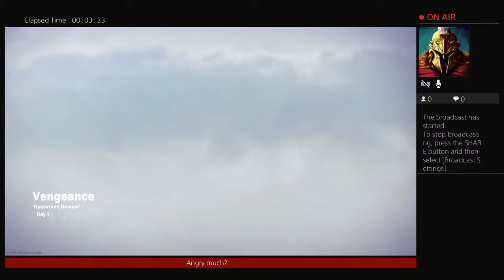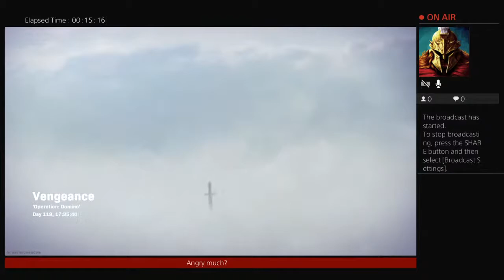TheLoftyOne666's Live warzone rebirth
TheLoftyOne666 gaming channel